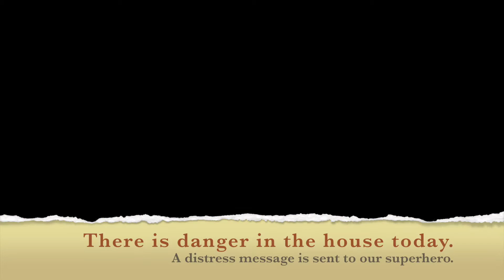Watch Zoey Superhero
Watch Zoey Superhero as she saves the day!!!